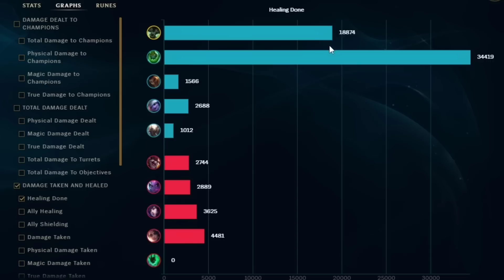MAXIMUM LIFESTEAL WARWICK... DON'T FIGHT LOW HP WW, ITS A TRAP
MAX LIFESTEAL WARWICK IS THE STRONGEST, MOST UNKILLABLE CHAMPION IN LEAGUE OF LEGENDS. THIS IS THE LIFESTEAL RECORD IN LEAGUE OG LEGENDS. GREATEST WARWICK STRATEGY!

1 like= 1 challenger xd